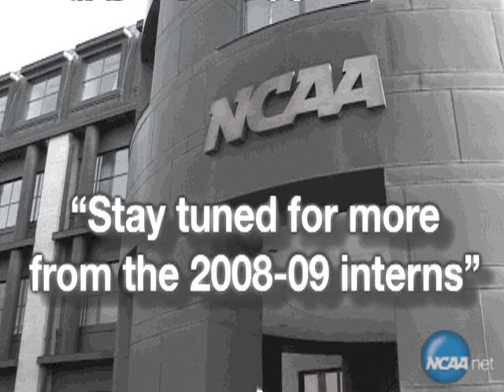My Life As An NCAA Intern, Episode 1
Meet the 2008-09 NCAA interns!